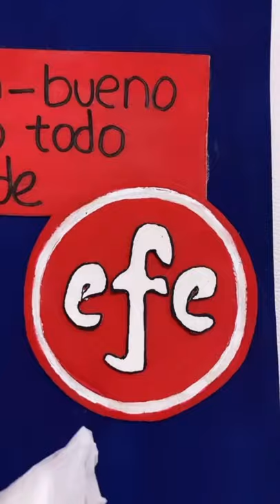HELADOS EFE‼️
Después de tanta espera, llego BIEN- BIEN- BUENO COMO TODO LO DE EFE‼️